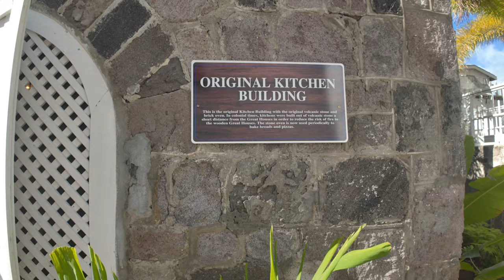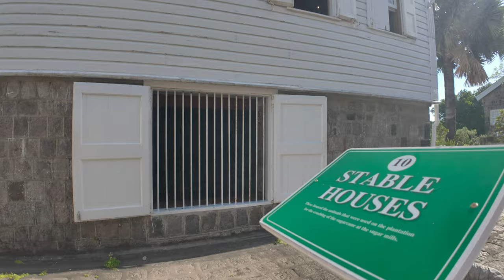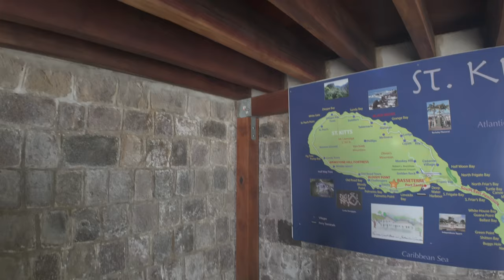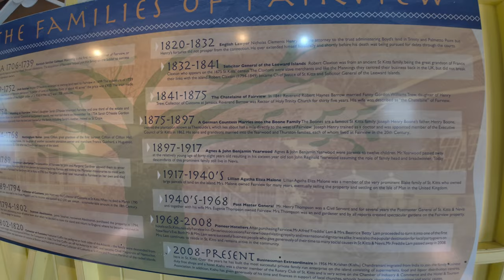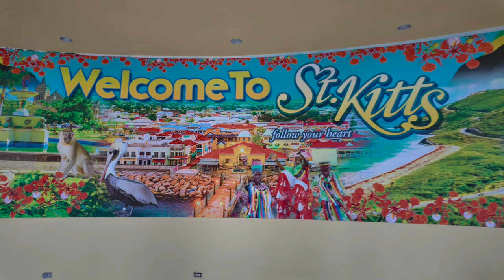Cooking Class and Rum Tasting on St Kitts & Nevis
Celebrity Cruise Ep5-- Have you been to a cooking class with a rum tasting too? Well, St. Kitts offer one of the best experiences on the island. From the local flares of dishes to world class sips of rum, yessss we immensely enjoyed this side trip. St. Kitts and Nevis is a tandem of islands where Nevis is known to be the birthplace of the Alexander Hamilton.